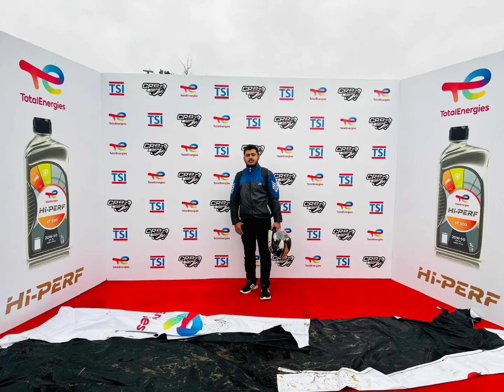ঝড় বৃষ্টি কিংবা নিম্নচাপ !বাইকারদের কী থামিয়ে রাখা যায় 🫶ধন্যবাদ টিম